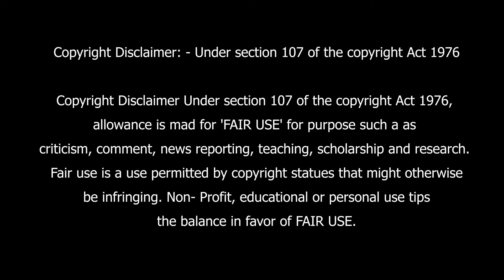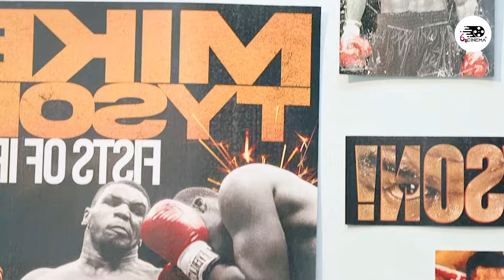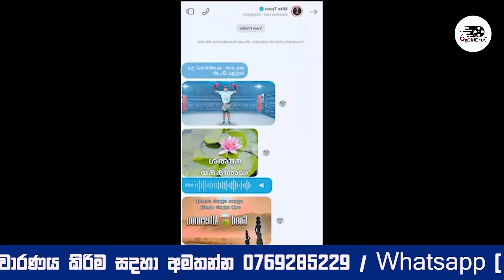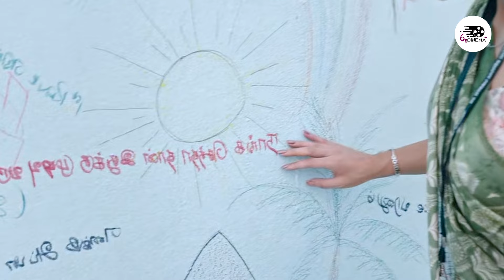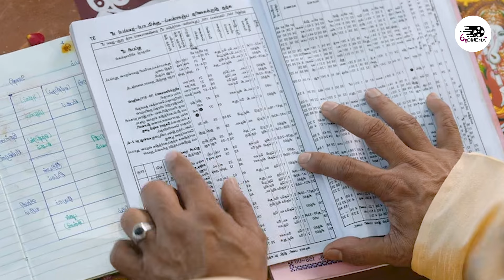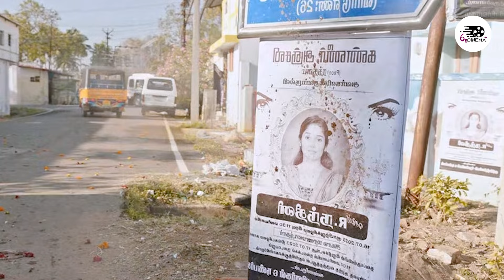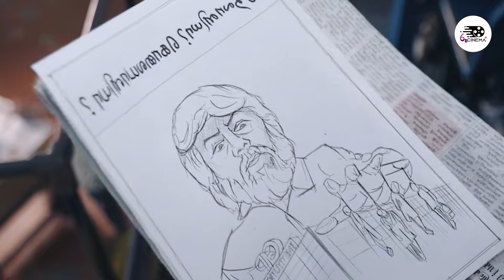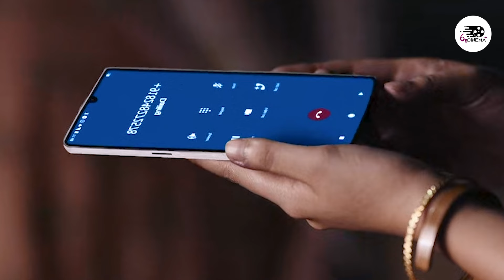2024 අලුත්ම 😱 තරුණියන් දූෂණය කර මරා දමන සභාපති Explanation in Sinhala | Movie Review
තරුණියන් දූෂණය කර මරා දමන සභාපති Explanation in Sinhala | Movie Review

ඔබගේ වෙළද දැන්වීම් ප්‍රචාරණය කිරිම සදහා අමතන්න 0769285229 / Whatsapp ( ගිහාන් )

🧑‍💼 Manager          -  Gihan
🎙️ Voice Over       -  Hasanka
✍️ Script Writer    -  Hasidu / Chamath / Dileesha / Hansa
🧑‍💼 Video Editor    -  Hasaranga / Thamod

Keywords-
Sri Lanka, Sinhala, Trapped Movie Explanation in Sinhala